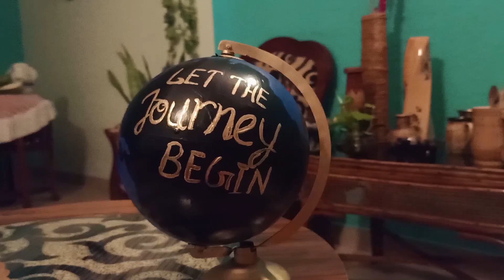DIY GLOBE | LET THE JOURNEY BEGIN|SANDY'S SPECIAL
Hi guys! so here is something pretty easy and cool!!
A DIY travel GLOBE from a OLD rusty GLOBE!!!
Social Media Links
@Versatile Axomiya